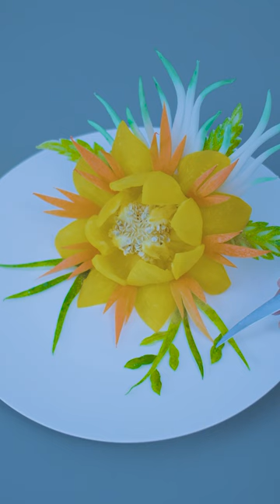The Beautiful Art of Vegetable Flower Designs as Creative Food Garnish & Decoration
Enjoy the beautiful artwork of vegetable flower designs as creative food garnish and decoration.

👉Required vegetables:
🥬Bell Pepper (Yellow)
🥬Radish (White)
🥬Radish (Red)
🥬Cucumber
🥬Carrot